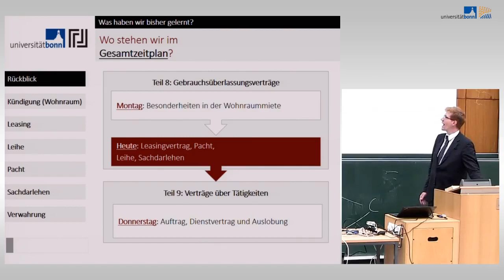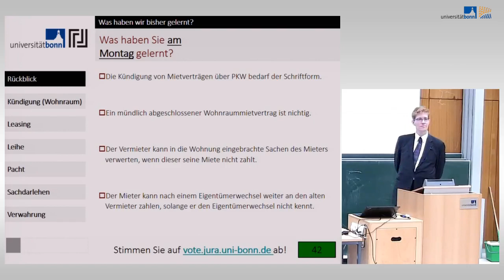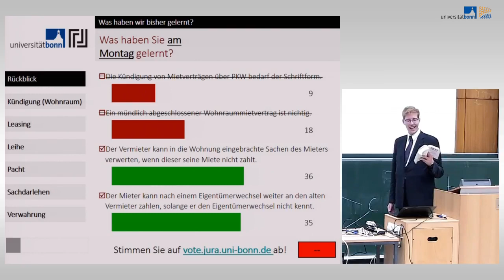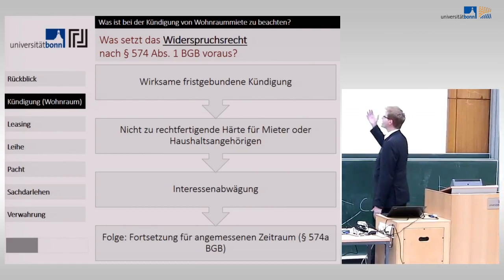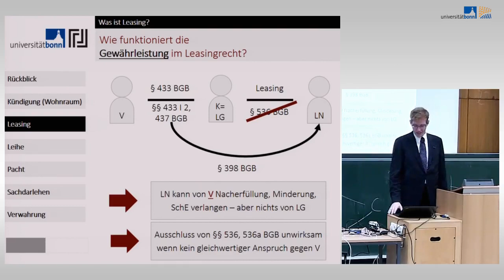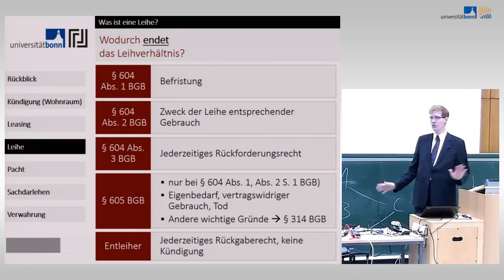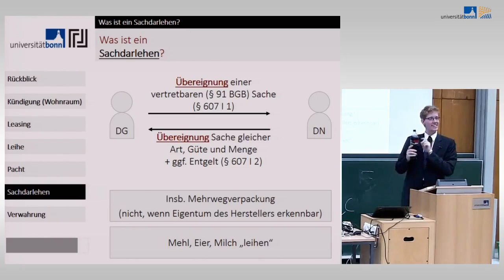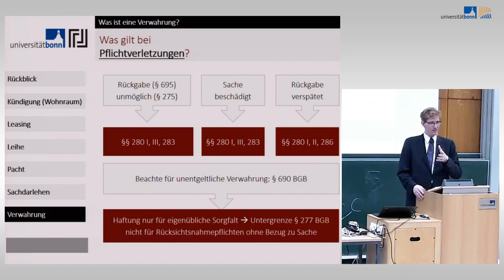26 schuldrecht i vertragsschuldverhaltni high